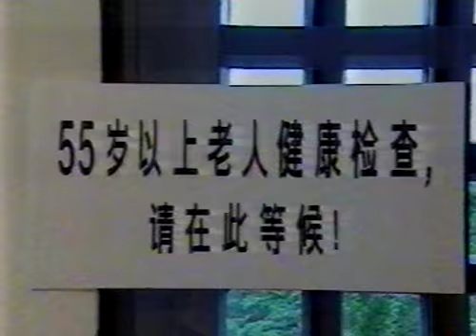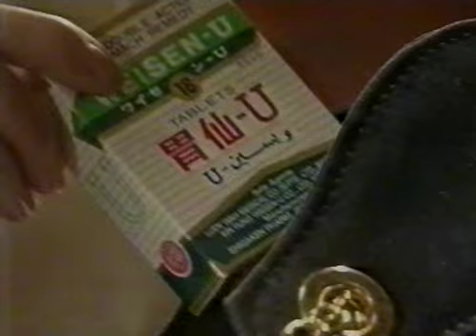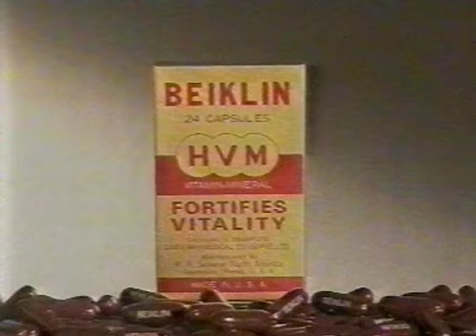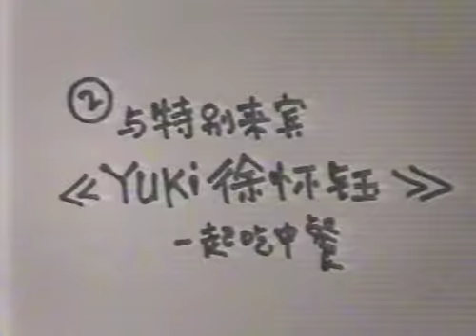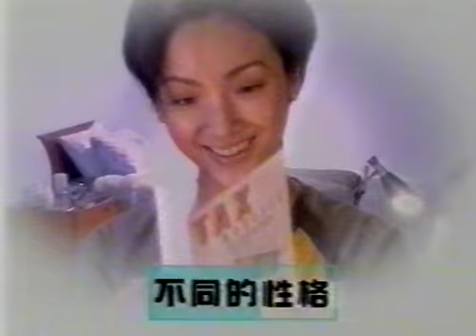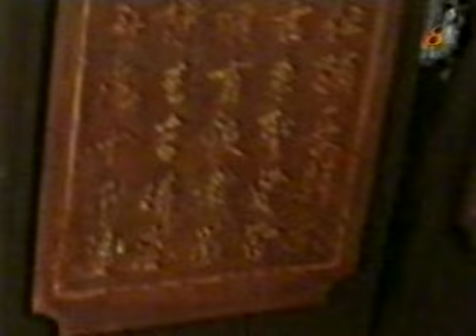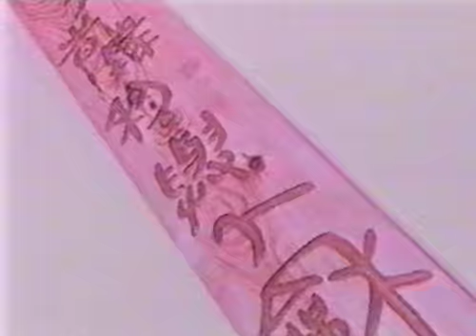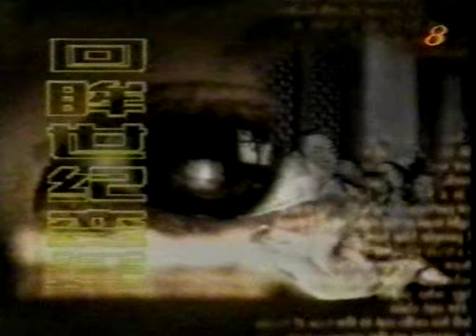大賊王 The Great Highwayman (1970)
I have an opportunity to get a DVD of a 35mm print of The Fabulous Protectress, never on DVD, widescreen with English subs. I need 60 orders of $30 plus shipping so that I can acquire it. the Collector wants a lot for it. I think, too much ($1500!) and I will have to do a lot of labor to get these out and cover my costs. I try to supply as much cool, free rare movie content, but on the flip side, my stuff that I custom sub is being copied and sold by video bootleggers. I will include a copy of Insanity Being as well, widescreen HD with English subs (exact, not one of my ironic goofy subs).